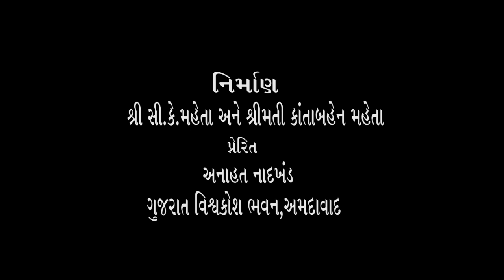(16) હરીશ મીનાશ્રુ સાથે ભદ્રાયુ વછરાજાનીનો સંવાદ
કવિતા જગતમાં ઉત્તમ સર્જન કરનાર અગ્રીમ વ્યક્તિઓમાં શ્રી હરીશ મીનાશ્રુનું નામ મોખરે...

Bhadrayu Vachhrajani